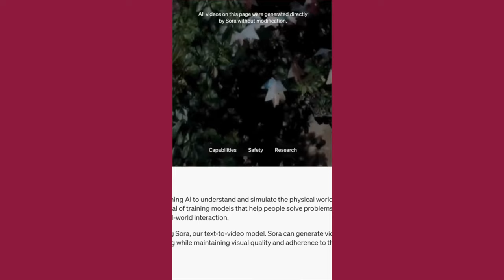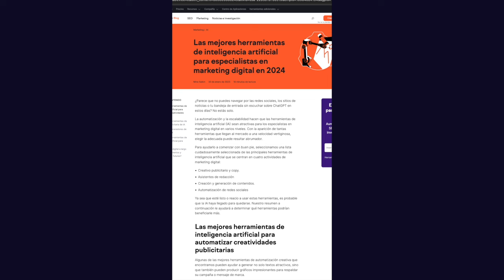Ahora si, Sora. Video BUENO hecho por IAs /nanoRoja